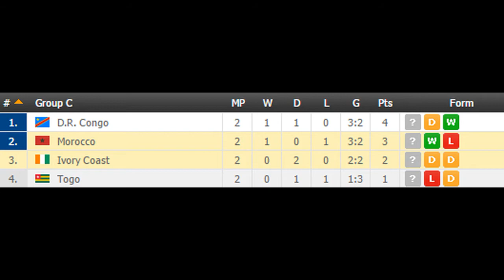Morocco vs Ivory Coast PREDICTION (by 007Soccerpicks.com)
Check out our tips on Morocco vs Ivory Coast by visiting
 On 007soccerpicks.com you can find all informations you need about the match between Morocco vs Ivory Coast like: Morocco vs Ivory Coast TIPS, Morocco vs Ivory Coast Predictions, Morocco vs Ivory Coast HEAD TO HEAD Matches, Morocco vs Ivory Coast ODDS and BETTING LINES!